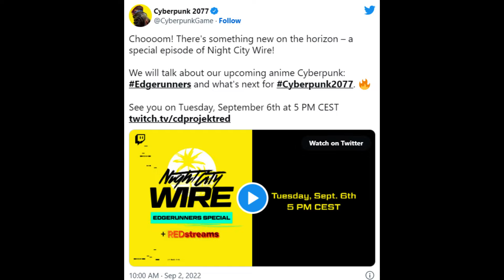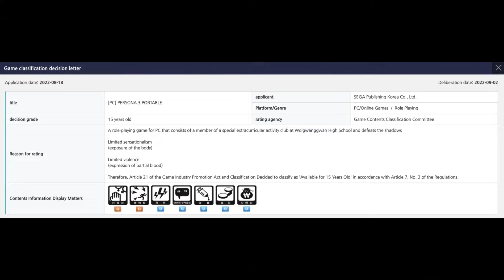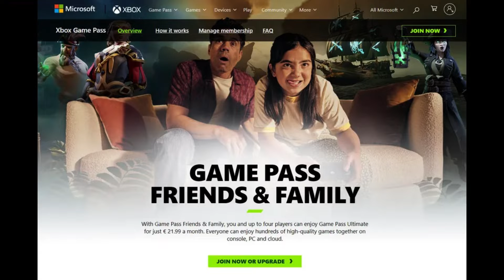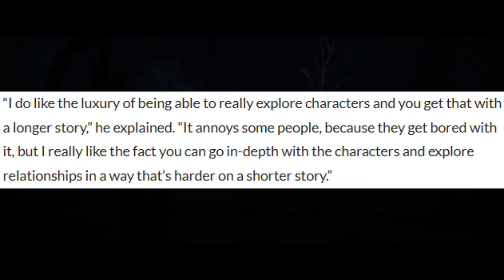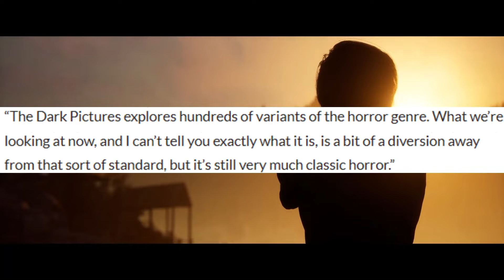SPLITGATE DEVELOPER ANNOUNCES END TO FEATURE DEVELOPMENT, SHIFTS FOCUS TO NEW GAME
Splitgate developer, 1047 Games announced today that its free-to-play portal-based arena shooter, Splitgate, will end feature development following the release of its next and final battle pass.
Due to the fact that the game was released over a year ago (July 27, 2021), many fans were caught off-guard by the announcement.

Links to all the news featured in this video:

- Cyberpunk 2077 Stream Will Reveal What's Next for the Game:
- Elder Scrolls V: Skyrim Anniversary Edition has been rated for Switch:
- Shin Megami Tensei: Persona 3 Portable PC Version Rated:
- New God of War Ragnarok gameplay footage shows Kratos’ new weapon abilities:
- Microsoft confirms new Xbox Game Pass Friends & Family plan and its pricing:
- The Quarry director says his next game will be ‘just as big’ and could deviate from teen horror: